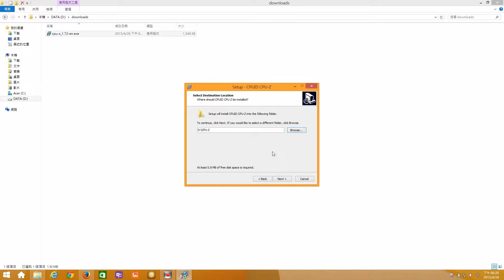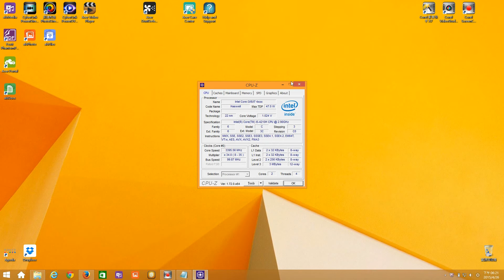Install CPU-Z on Win8.1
CPU-Z is a freeware that gathers information on some of the main devices of your system
1.Processor name and number, codename, process, package,  cache levels.
2.Mainboard and chipset.
3.Memory type, size, timings, and module specifications (SPD).
4.Real time measurement of each core's internal frequency, memory frequency.